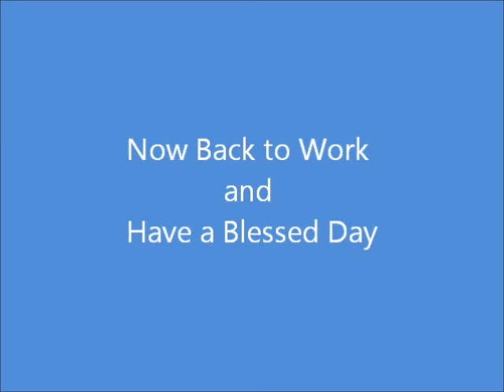A day late garden update